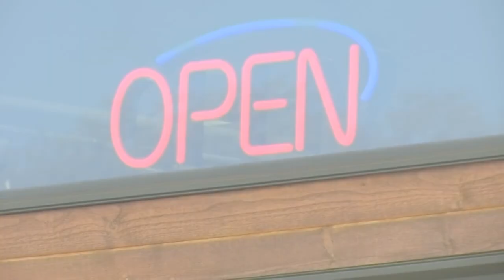News Update: Federal officers expected to start leaving Portland today, New COVID-19 measures now in